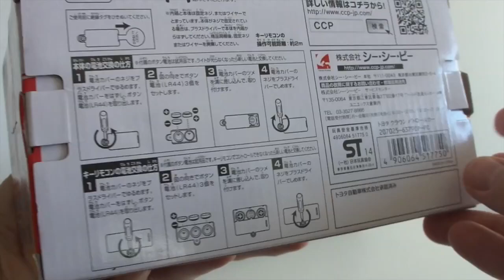光!音!パトカー《りおん２歳》Unpacking Car Toy/Police car/Polisbil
りおんによるおもちゃ開封ビデオです。もうそろそろ誕生日を迎えるりおんに、日本の祖父母よりプレゼントが届きました。
プレゼントのうちの一つに光って音も出るトヨタ クラウンのパトカーのおもちゃが入っていました。とっても気に入った様子です。
《CCP ピピットキー トヨタ クラウン　パトロールカー》
※キーリモコン付き